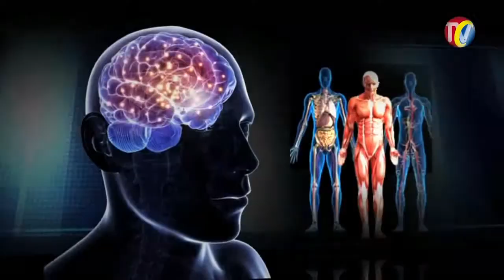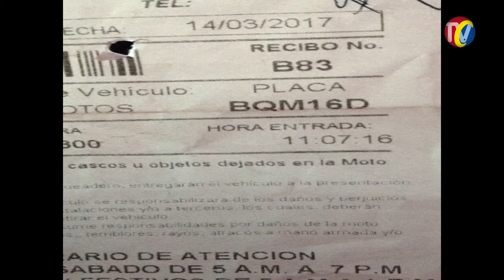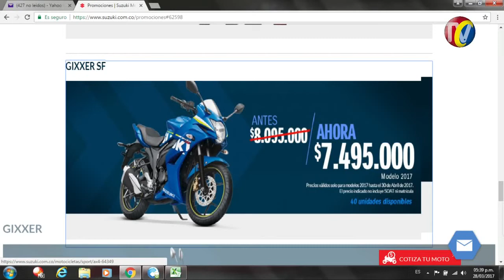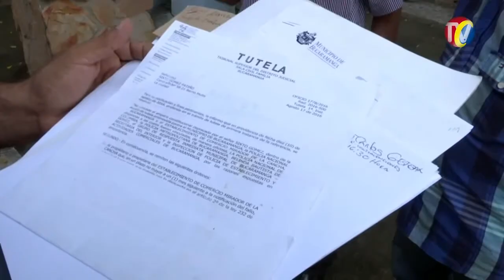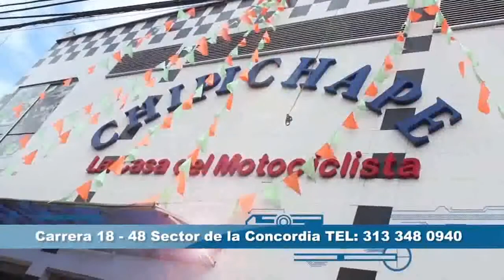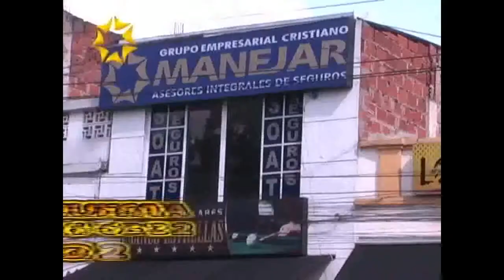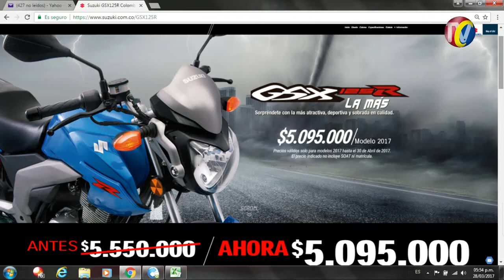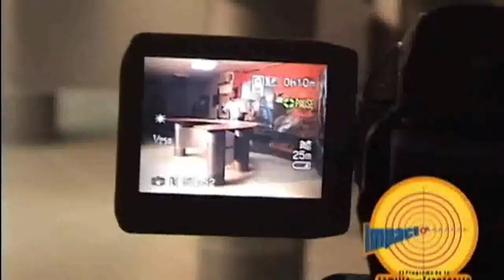IMPACTO Miércoles 29 Marzo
01- NUEVO PICO Y PLACA comenzará este Lunes 3 de Abril- Asi anuncio MILLER SALAS, Director de Transito- el Nuevo Pico y Placa en Bucaramanga
02- Este RATA entra a Parqueaderos y Roba Cascos
03- DOLOR DE CABEZA Mujeres son las que mas sufren de este trastorno- Aqui les decimos las Causas que la Ocasionan- como evitarlas
04- GIRON - barrio el CONSUELO- capturados Estos Ratas con un costal lleno de Espejos y partes de Motos
05- BUCARAMANGA. Barrio MUTIS- En tienda al lado de Cancha de Futbol- Venden Droga, - Lideres reclaman apoyo de POLICÍA para que aplique el Nuevo Código- Para que no consuman licor después d los partidos, ni pongan sonido de Carros
06- CERRARON ACUALAGO- Asamblea pido que Rindan Cuentas porque El Gobierno de Richard Aguilar Invirtió Millonarios Recursos que se Robaron- Que Arrienden a caja de Compensación Familiar
07- BUCARAMANGA- Casa Refugio para Atención a Mujer Victima de Violencia debe ser atendida por Secretaria de Desarrollo Social de la alcaldía
08- BUCARAMANGA- Asi quedo Grabad robando este RATA en Almacén de Ropa en cabecera
09- PIEDECUESTA- De Quien de la Alcaldía de Piedecuesta será este Carro, cuyo conductor tiene 3 Entradas a la Fiscalía por agredir a Policías, por manejar con Licencia Suspendida si cuando Lo Inmovilizan al otro día sale de Patios y el mismo tipo conductor
MENCIÓN COMERCIAL ESPUMAS SANTANDER

10- PEDRO MURALLAS- presidente Junta Acción comunal de altos del Kennedy- Aclara que Nunca ha amenazado al Defensor d los Motociclistas